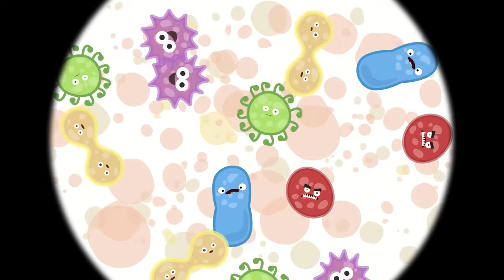Çizgi film Smarta'nın sihirli çantası! Eğitici çocuk videoları derlemesi! Eğlence ve eğitim!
Çizgi film Smarta'nın sihirli çantası! Smarta ile eğitici çocuk videoları derlemesi!
00:00 - Smarta mikroplar ile tanışıyor!
07:50 - Smarta ile yağmurluk boyayalım!
11:05 - Gökyüzü neden yıldızlarla dolu?

Smarta'nın sihirli çantası - çocuklar için eğitici çizgi film. Smarta ve arkadaşı Benekli her seferinde yeni bir şey öğreniyor! Sende çizgi film izleyip yeni bilgilere sahip olabilirsin!

Smarta'nın sihirli çantası - tüm bölümler burada!